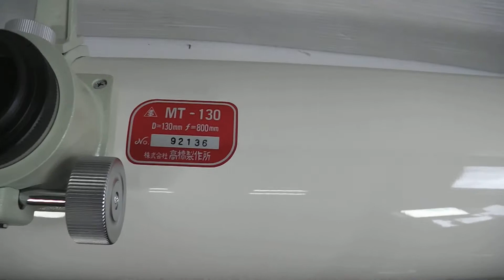高橋製作所 反射望遠鏡 赤道儀 三脚 買取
高橋製作所 反射望遠鏡 赤道儀 三脚買取はこちら